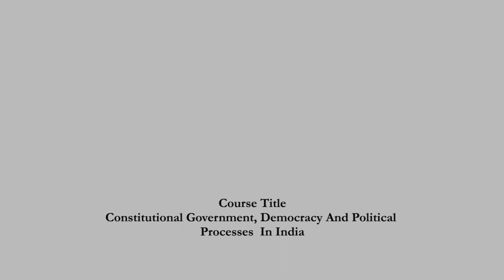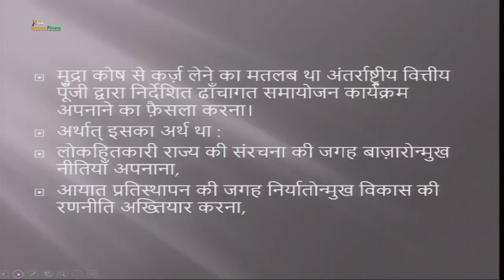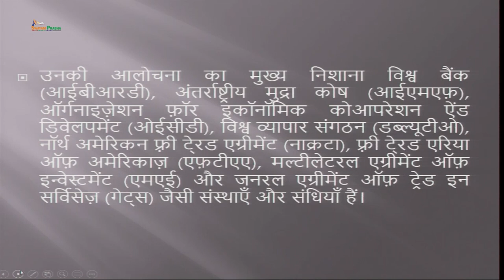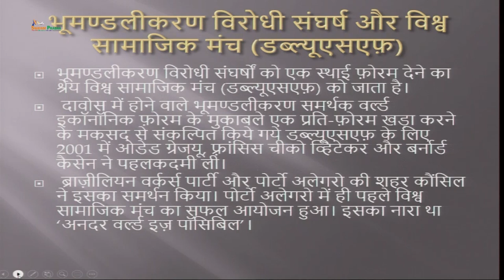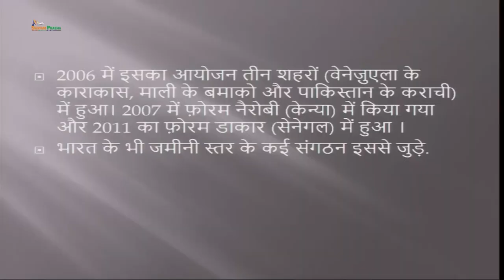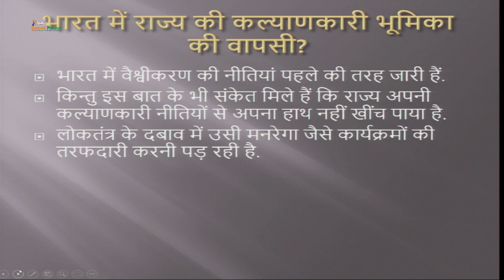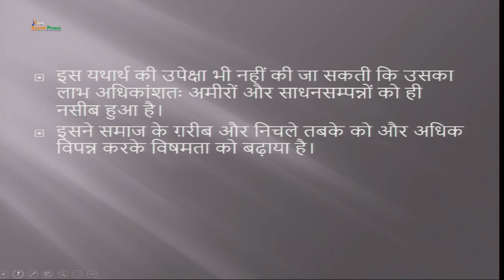Globalization,New Economics Policies and Indian Democracy